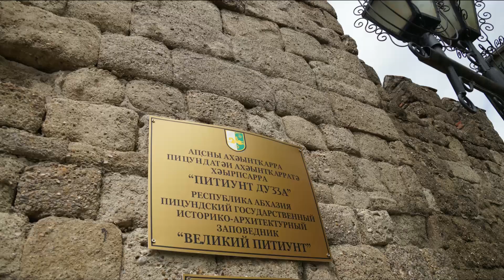Абхазия Пицунда 2014